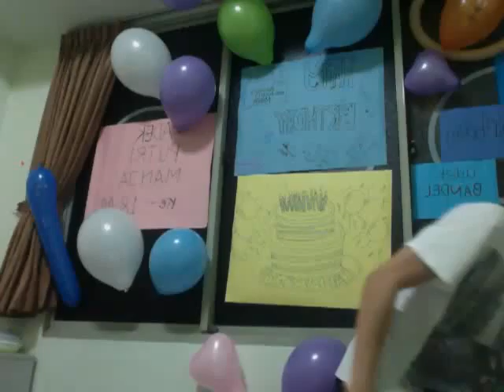Movie on 2011 10 20 at 00 13